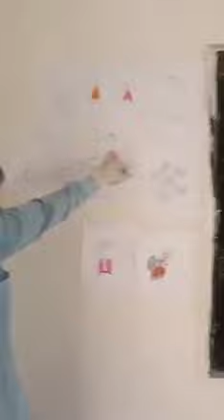amle tanafus sans lene ka amal presention Noor shah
Hy friends kese he ap sab plz mera new channel he mujhe ap ki support ki need he plzz mere channel ko subscribe kare or video ko like bhi kar den